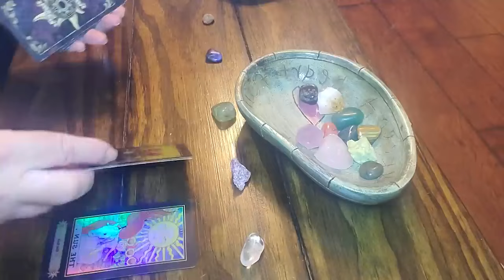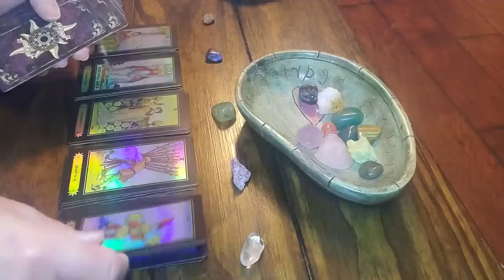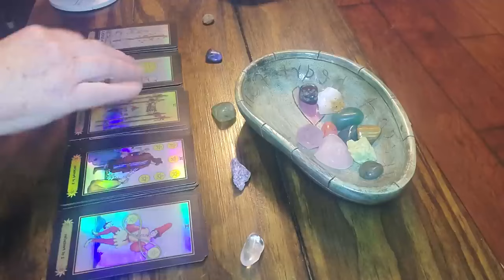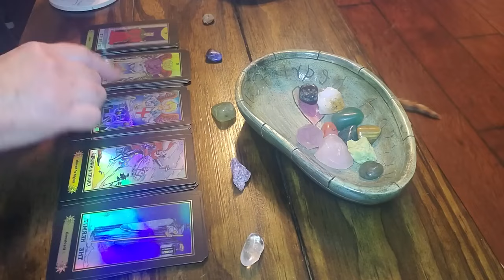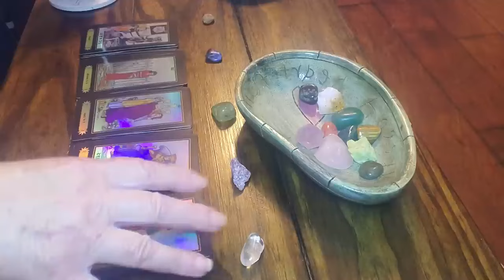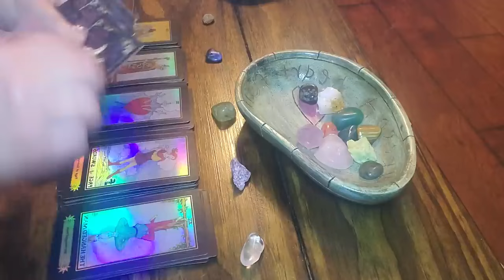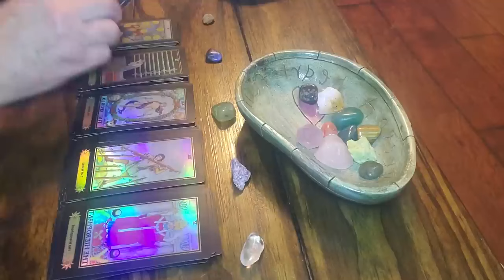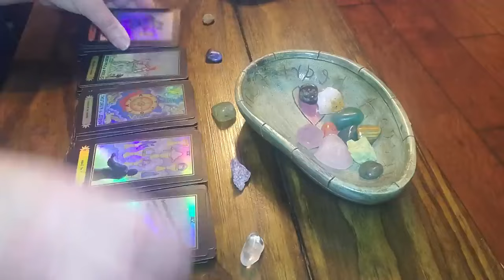AQUARIUS‼️Something UNIMAGINABLE is COMING‼️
10 minute tarot reading     $20-Delivered in 1 to 5 hours

 20 minute tarot reading.    $40-Delivered in 1 to 5 hours

    NO REFUNDS